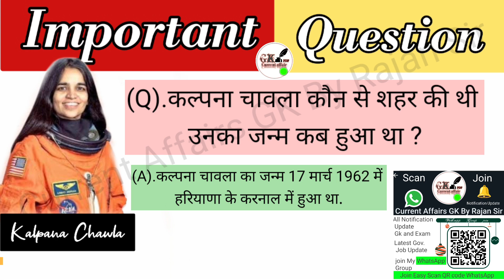(Q).कल्पना चावला कौन से शहर की थी उनका जन्म कब हुआ था ? || 16 jan 2024 || Gk by Rajan sir